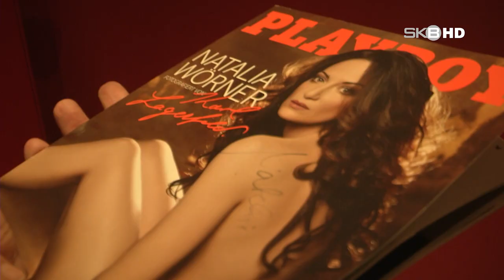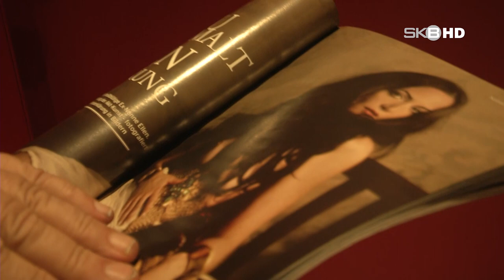NATALIA WÖRNER | DIE VERFÜHRERISCHE DIPLOMATIN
Diplomatengipfel in Brandenburg an der Havel. Der oberste Diplomat des Landes, Bundesaußenminister Frank Walter Steinmeier hatte im Namen des Kulturvereins  zur  Vorabvorführung des ARD- Fernsehfilms: „Die Diplomatin"  ins  Concerthaus- Kino   eingeladen. Die Darstellerin der „Diplomatin" Natalia Wörner gab sich zudem die Ehre.